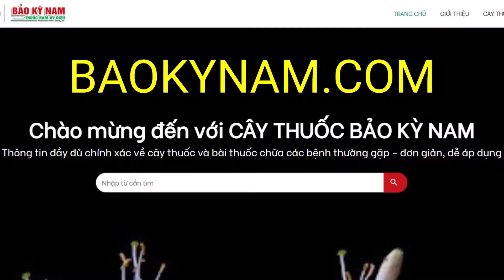Cây Ngũ Trảo có tác dụng chữa trị bệnh gì? | Chữa Viêm Đường Tiết Niệu Tiểu Ra Máu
Cây Ngũ Trảo có công dụng, tác dụng chữa trị bệnh gì? Cây Ngũ Trảo mọc ở đâu? Hình ảnh cây như thế nào? Công dụng, tác dụng của Cây Ngũ Trảo dùng để chữa trị bệnh gì? Cách sử dụng như thế nào?

Tên tiếng Việt: Ngũ trảo, Mẫu kinh, Ô liên mẫu
Tên khoa học: Cayratia japonica (Thunb.) Gagnep.
Họ: Vitaceae (Nho)
Công dụng: Chữa cuống họng sưng đau, ghẻ lở, mụn nhọt, sưng vú, tràng nhạc, viêm thận phù thũng, hoàng đản, lỵ, đái ra máu, bạch trọc, đau phong thấp, đòn ngã tổn thương và rắn độc cắn.
🌏 Kết nối với Thuốc Nam Trường Sinh